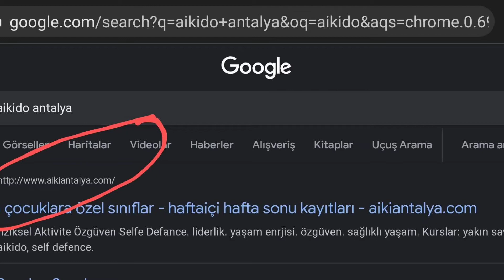Bizimle Aikido Yapmak İstermisiniz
Bizimle Aikido Yapmak ister misiniz
Ücretsiz Deneme Dersine Katılın.Bekleriz
🥋Aikido Antrenörü
🏋️Military Fitness Eğitmeni
🔶 Özel Grup Dersleri
🔶 Birebir Özel Ders